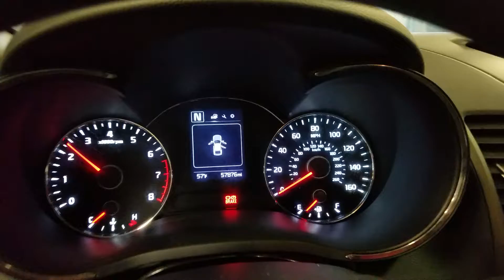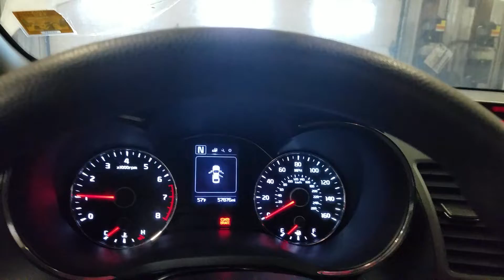21J1459, 2018 KIA FORTE, A.T, 2.0L, 57876 MILES, FWD, MORRISON'S AUTO INC.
21J1459, 2018 KIA FORTE, A.T, 2.0L, 57876 MILES, FWD, MORRISON'S AUTO INC.